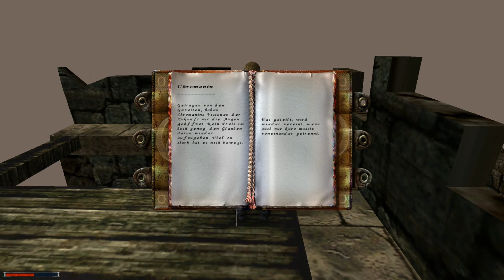Let's Play Gothic #072 - Der höchste Punkt im Minental